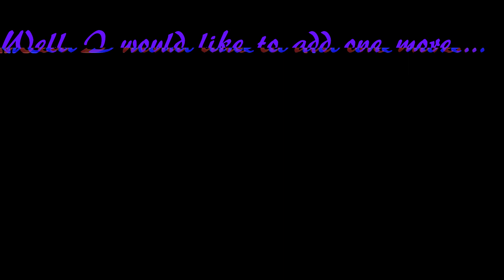How Mha characters would react to Aoyama's death.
Video editor: Wondershare